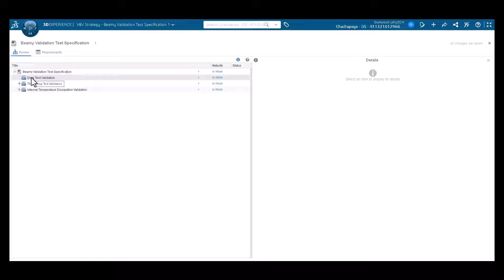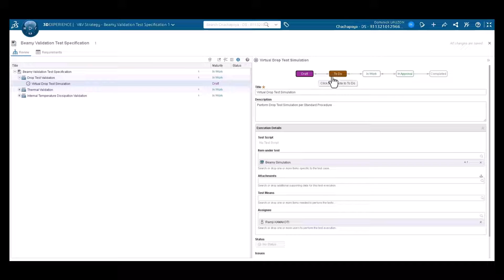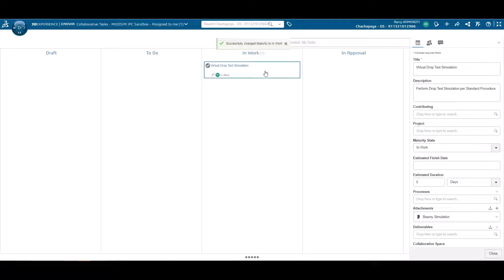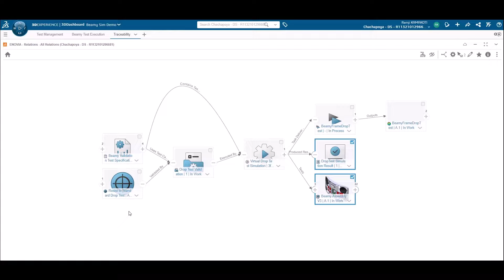3DEXPERIENCE Example: Test Collaboration & Execution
In this demonstration, you will be introduced to the newly released test manager role, which provides the tools necessary to establish comprehensive Validation & Verification (V&V) Strategies for products, plan their execution against existing project plans, and monitor progress from a single dashboard. The test manager can be used to organize both Virtual Simulations and Physical Tests in one place, painting a complete picture of your V&V Strategy.